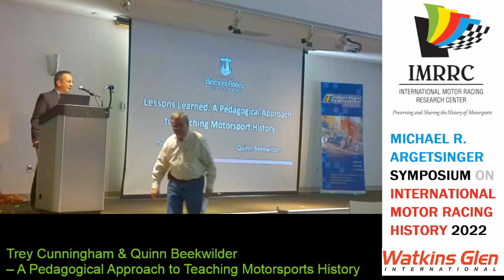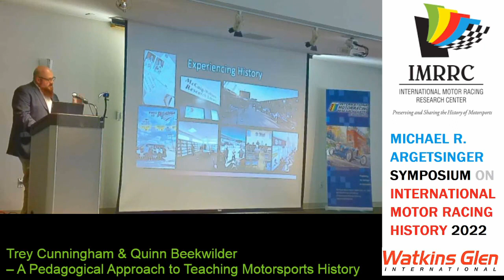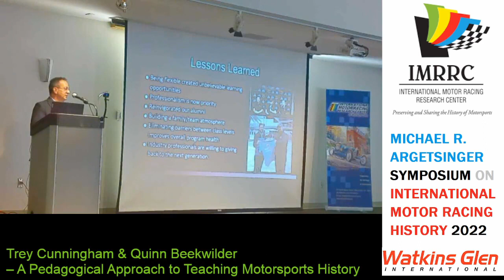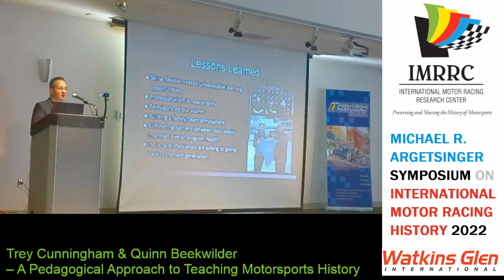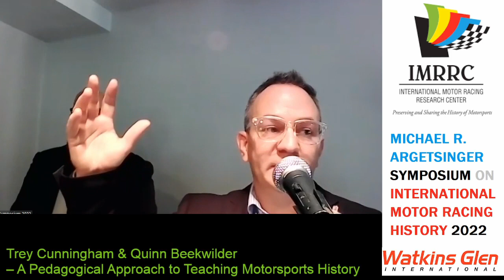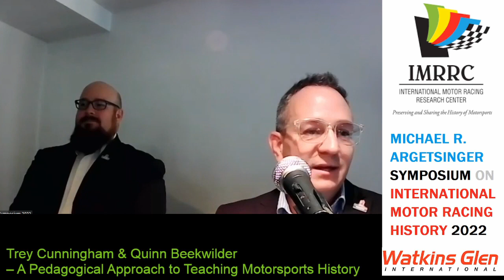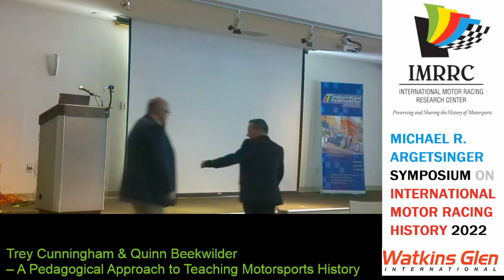IMRRC Symposium 2022 - Belmont Abbey - A pedagogical approach to teaching Motorsports history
Quinn Beekwilder is an assistant professor and coordinator of the Motorsports management degree at Belmont Abbey College. Having come from a decade of working at Charlotte Motor Speedway, he wanted to give back to the Motorsport program at Belmont Abbey that got him there in the first place. He has a unique perspective of being one of the first graduates of the program and is able to address concerns and direct the program for the greater benefit of current students. Motorsports history has always been a passion of Mr. Beekwilder. The approaches he takes to the courses are crafted to focus on the historical development of NASCAR while incorporating experimental activities to support the curriculum. The students refer to Mr. Beekwilder as "the fast van driver."

Dr. Trey Cunningham is associate professor and chair of the Department of Sport and Motorsport Management at Belmont Abbey College. The college offers a four-year undergraduate academic program designed to prepare aspiring professionals and leaders for a career in the motorsport industry. The presentation will discuss Belmont Abbey College's pedagogical approach to introducing and reinforcing the history of motorsports throughout the entire curriculum. Moreover, Dr. Cunningham's presentation will discuss the many perceived lessons learned and ever-evolving adjustments made along the way in the Department's efforts to successfully prepare students to become lifelong learners of the history of Motorsports.

This episode is sponsored in part by: The International Motor Racing Research Center (IMRRC), The Society of Automotive Historians (SAH), The Watkins Glen Area Chamber of Commerce, and the Argetsinger Family - and was recorded in front of a live studio audience.